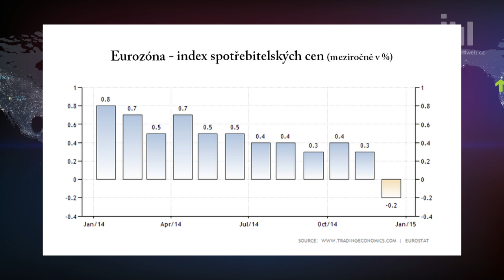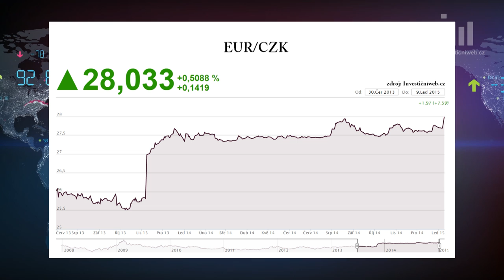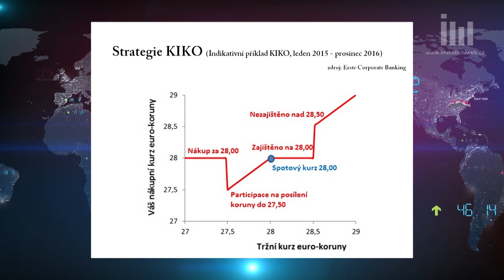Koruna oslabuje, aniž by ČNB hnula prstem. Co na to čeští finanční experti?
Česká měna v pátek oslabila nad hranici 28 EUR/CZK a vůči americkému dolaru znehodnocuje ještě výrazněji. Kam až se může koruna propadnout? Svůj výhled na měnový trh představují David Navrátil, hlavní ekonom České spořitelny, a stratég Miroslav Plojhar z Erste Corporate Banking.